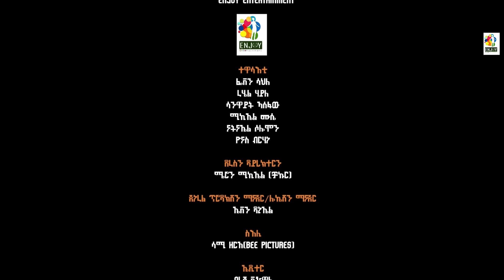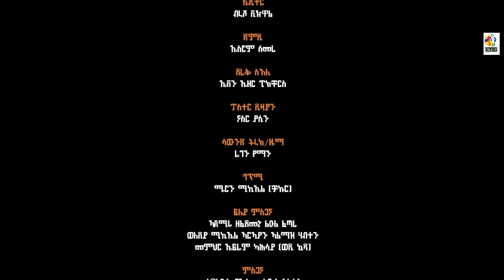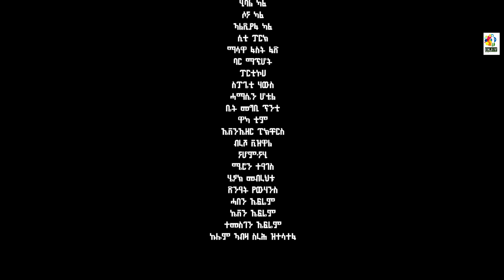part 10 Eritrean Series film Tegagina Eina ተጋጊና ኢና by Meron michael Enjoy Entertainment 2024